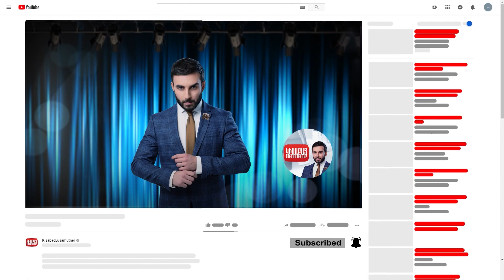Քանդվող "Լուծումներ" անոնս / Կիսաբաց Լուսամուտներ 26․07.2023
Ամբողջական թողարկումը դիտեք միայն կայքում:
ՔԱՆԴՎՈՂ "ԼՈՒԾՈՒՄՆԵՐ" - Աղջիկներին ամուսնացրեցին, իսկ որդուն սոցիալական դժվար պայմանների և առողջական խնդիրների պատճառով չեն կարողանում իրենց նպատակներին հասցնել: